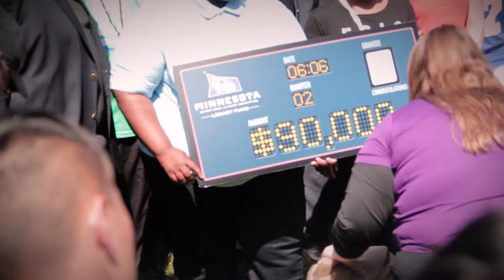Super Bowl Legacy Grant for Rec-on-the-Go Program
The Brooklyn Park Rec-on-the-Go program was awarded a $90,000 grant from the Superbowl Legacy Foundation for a new teen-specific bus that brings recreation programs to kids who otherwise might not have access.

Former Vikings Pro-Bowl Linebacker E.J. Henderson came to the event to run some drills with the kids at Zanewood Recreation Center.